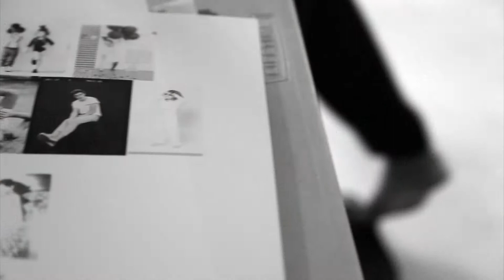아망 9월호 화보 촬영 현장 #1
아망 9월호에서 만나보세요.!!